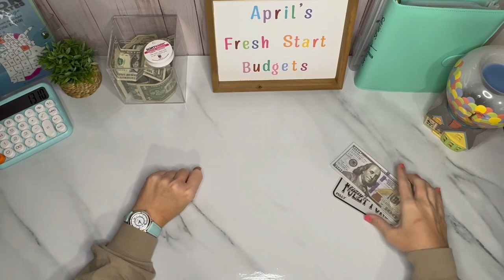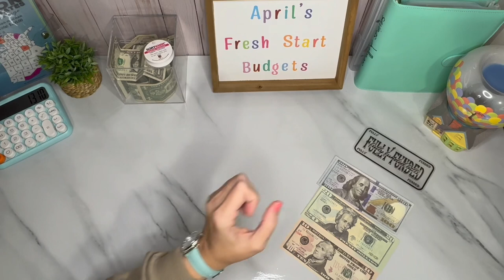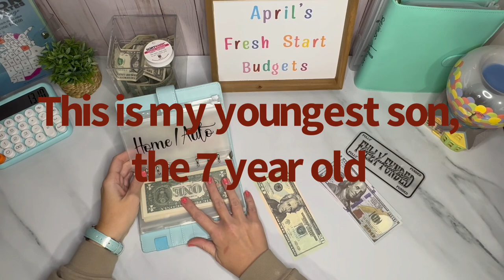Cash Stuffing 1st Paycheck of February and What Else Wednesday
Welcome to April’s Fresh Start Budgets!
Where money and budgets don’t have to be intimidating and everyday is a new fresh start to make great financial decisions and win with money.

In “What Else Wednesdays” we discuss things NOT budgeting related.  What have we been up to lately and recipes we love to make and EAT!!

Today’s Recipe is a Broccoli Cauliflower Salad:
* 1-2 heads of broccoli chopped into bite sized pieces
* 1 head of cauliflower chopped into bite size pieces
* 1-2 8oz bags of cheese cubes of choice. I like Colby jack
* 1 package of bacon, cooked and crumbled or about a cup of real bacon crumbles
* 1 small or 1/2 a large red onion
Dressing is from Allrecipes.  I use it for many things but in this salad I double it.

Ingredients
*   ½ cup mayonnaise
*   2 tablespoons white sugar
*   1 ½ tablespoons lemon juice
*   1 tablespoon vinegar
*   ½ teaspoon ground black pepper
*   ¼ teaspoon salt

Love my content?  Consider buying me a coffee!  I LOVE coffee

Links to frequently used budget items:
☂️Popsicle sticks for my 52 week challenge
☂️Transaction tracker
☂️Pastel divider Tabs
☂️White plain tabs
☂️Primary color divider tabs
☂️Neon divider tabs
🌴 Vacation Binder
☂️A5 size binder
☂️Blank A5 paper
☂️Ring light/phone mount for filming

but I greatly appreciate if you use these above links for your purchases.